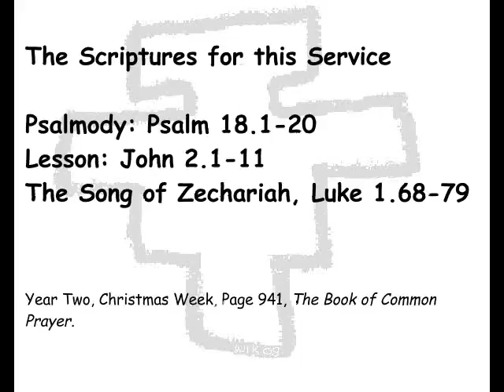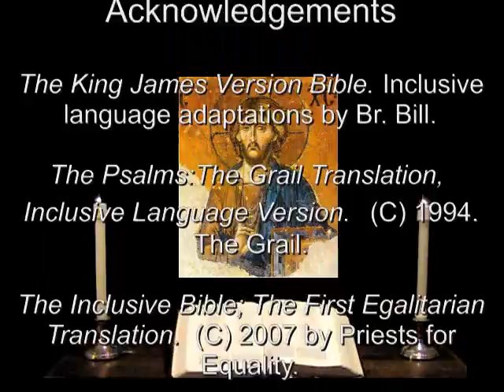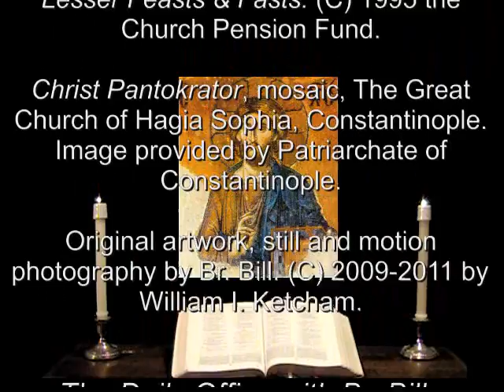29 Dec 2011 Thursday Morning Prayer